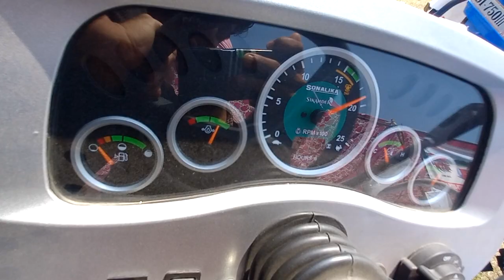Sonalika di60 Tiger 750di 2 Speed Torque plus 750di 3 Speed dlx Price & Sound